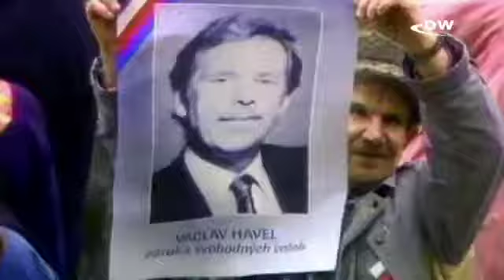رئیس‌جمهور سراینده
واسلاو هاوِل، نخستین رئیس جمهوری کشور چک (چکسلواکی سابق) از سال ۱۹۸۹ تا ۲۰۰۳ بود. شرایط سیاسی این کشور در زمان مدیریت هاول بسیار با ثبات بود و او در نهایت پس از ۱۳ سال، با پایان مدت زمامداری‌اش، از مقام خود کناره گرفت. هاول به کلی از دنیای سیاست بریده و به دلبستگی دیرینه‌ی خود، فیلم‌سازی روی آورده است.